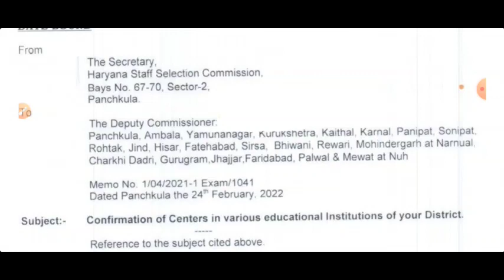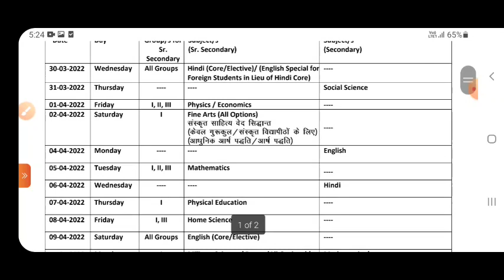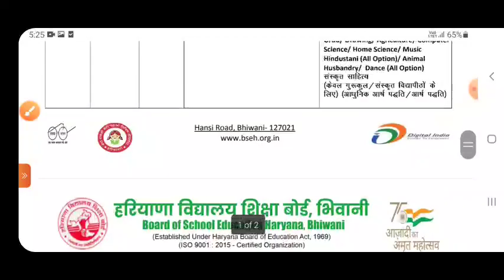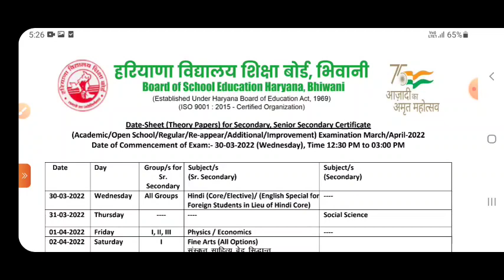HSSC Breaking News:- HSSC CET Exam Date 2022| HSSC CET अप्रैल में नहीं होगा | कब होगा नोटिस देखो जी